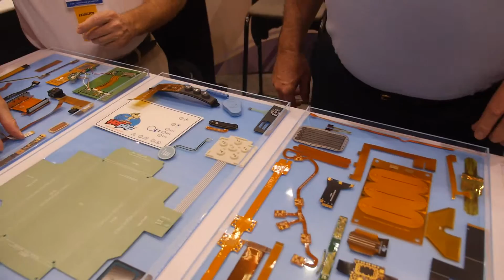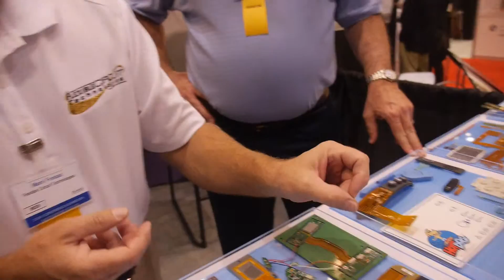Interview with Flexible Circuit Technologies at IDTechEx Wearable USA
An interview with Flexible Circuit Technologies at the IDTechEx Wearable USA exhibition. Flexible Circuit Technologies is a designer and producer of flexible and rigid-flex circuits and a supplier of assembly services.